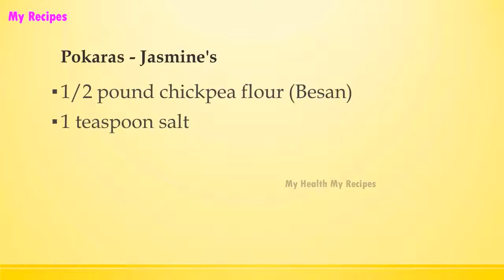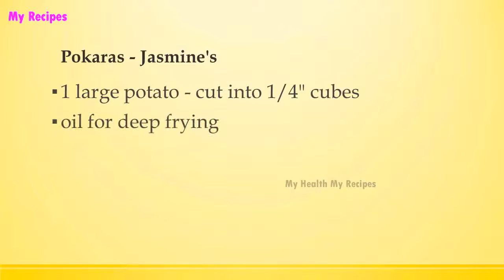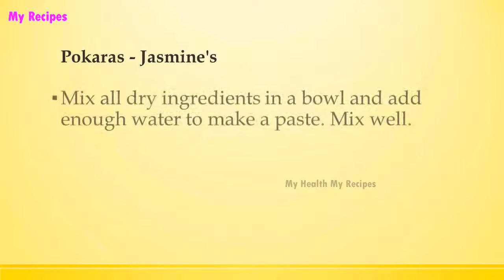Pokaras Jasmine's | INDIAN RECIPES | WORLD'S FAVORITE RECIPES | HOW TO MAKE